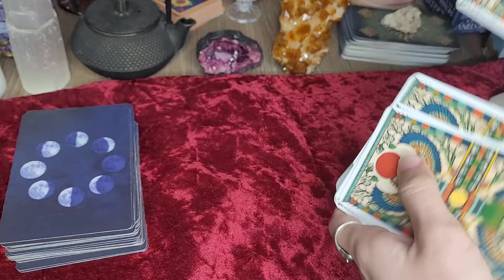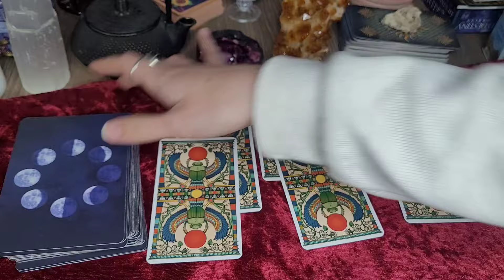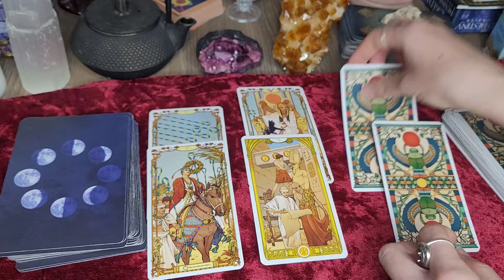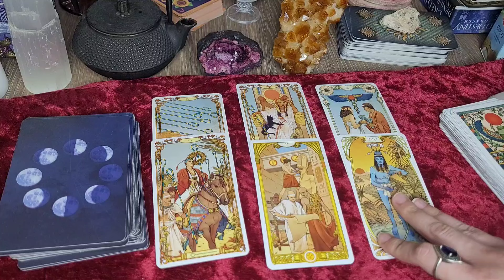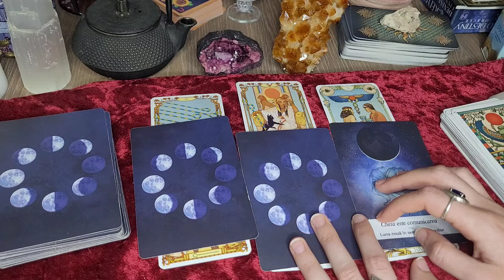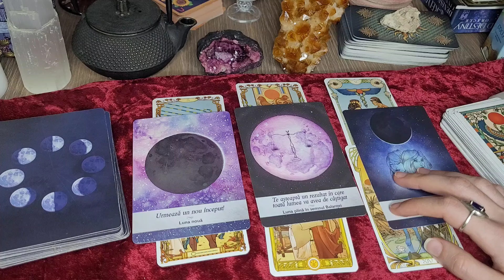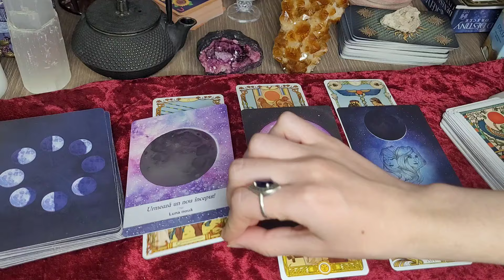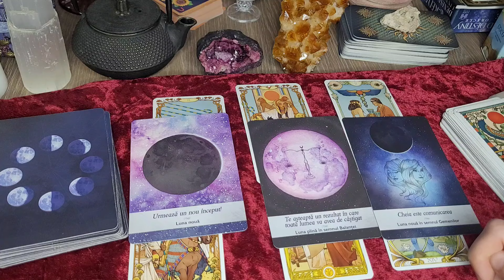ZODIA TAUR ♉️ NOIEMBRIE 2024! 😁😄😉 CE URMEAZĂ? 🤔🫣🤭